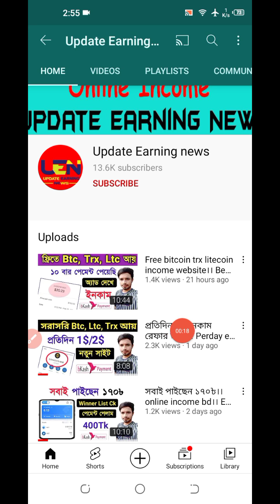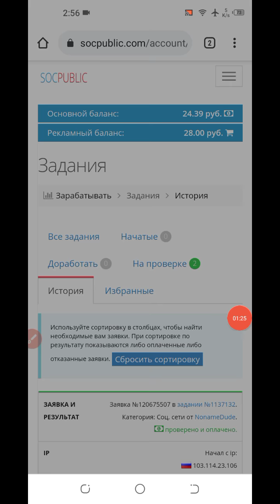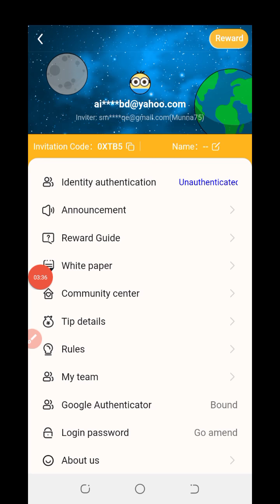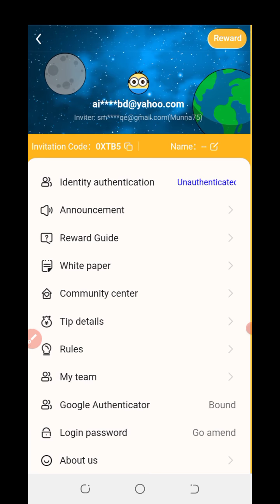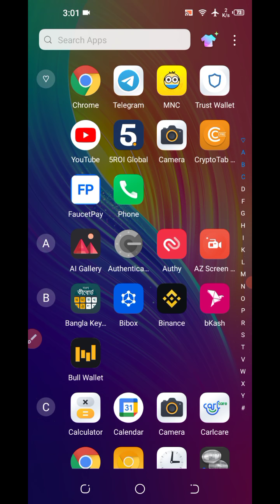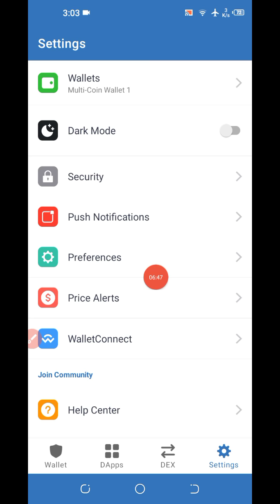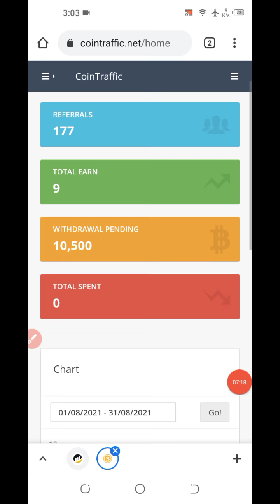নতুন আপডেট 5Roi global exchange।। cowcow apps update।। mnc new update।।